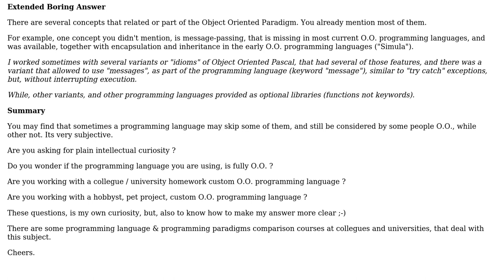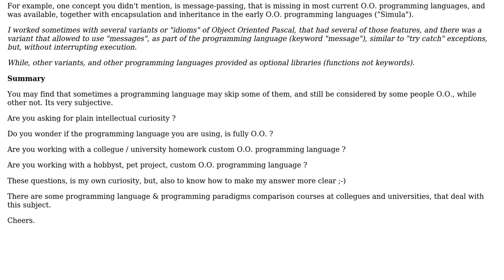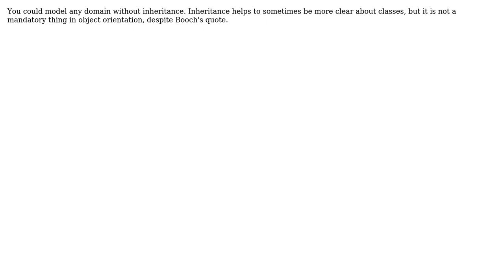Software Engineering: Object oriented programming concepts (5 Solutions!!)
Software Engineering: Object oriented programming concepts

With thanks & praise to God, and with thanks to the many people who have made this project possible! | Content (except music & images) licensed under CC BY-SA | Music | Images & others | With thanks to user umlcat user tp1 user sakisk user Ryathal user prakashb user Matthieu user JuanZe user Dynamic and the Stack Exchange Network Trademarks are property of their respective owners. You are responsible for your own actions.